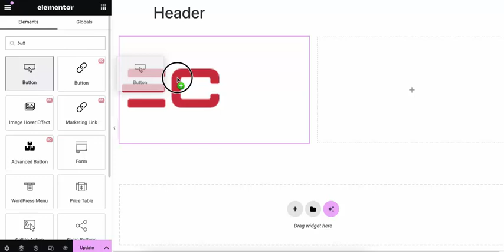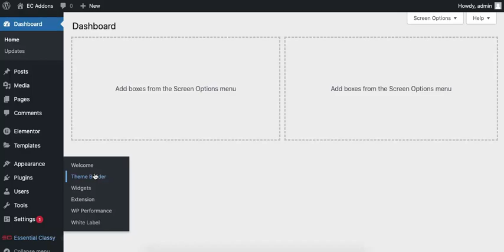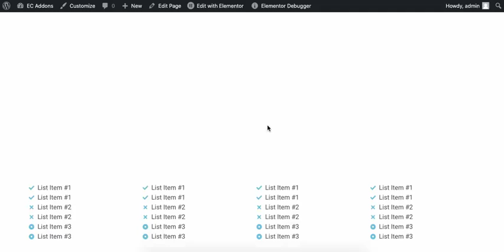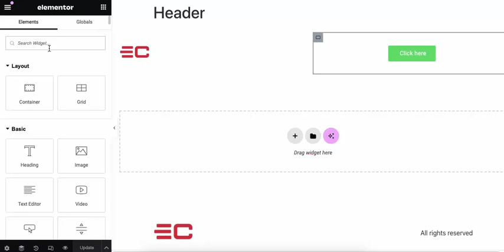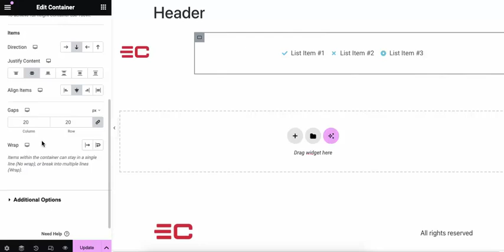Header, Footer, Single, Archive, and 404 Page Builder in Elementor Wordpress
Take full control of your site’s layout and design with our all-in-one Header, Footer, Single, Archive, and 404 Page Builder feature. Use Elementor to create custom headers, footers, single post layouts, archive pages, and 404 error pages, ensuring a cohesive and unique design across your entire website.